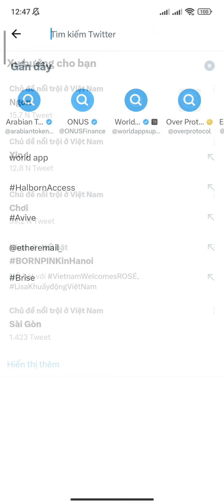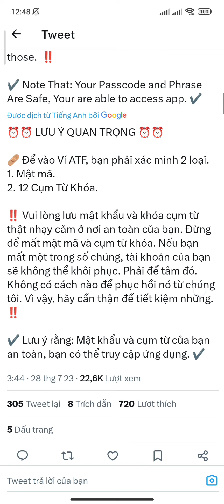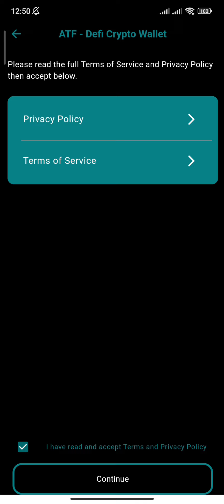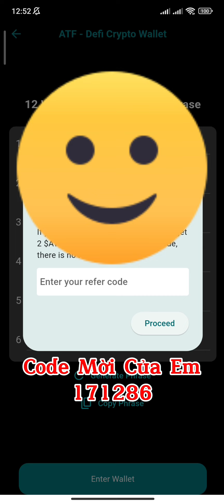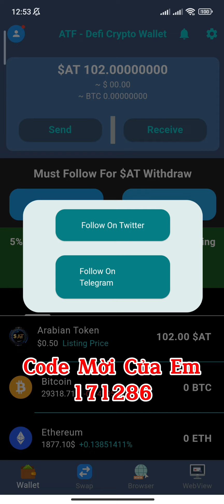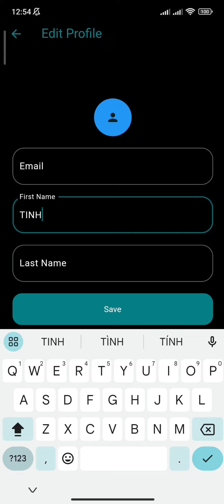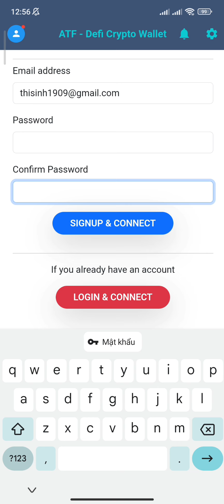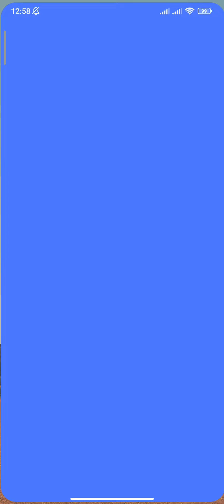ATF WALLET LỤM 102 AT ~ 51$ KHI ĐĂNG KÝ + ĐÃ HỢP TÁC VÀ LIST SÀN BYBIT RẤT TIỀM NĂNG | Kiếm Tiền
SÀN BYBIT NẠP VNĐ MUA BÁN + RÚT VNĐ VỀ NG.ÂN HÀNG HƯỚNG DẪN TỪ A ĐẾN Z 100% THÀNH CÔNG | Kiếm Tiền

SÀN HUOBI HƯỚNG DẪN NẠP VNĐ MUA BÁN GIAO DỊCH + RÚT VỀ NG.ÂN HÀNG | Kiếm Tiền

ĐĂNG KÝ SÀN HOUBI MUA BÁN PI + CORE

HUOBI HƯỚNG DẪN CÀI ĐẶT + SỬ DỤNG SÀN MUA BÁN PI + CORE + TOKEN + COIN KHÁC | Kiếm Tiền

ĐÀO CATSTAR 8640 CAT 1 NGÀY 1 CAT ~ 0,01$

CORE HƯỚNG DẪN CÀI ĐẶT APP SATOSHI PLUS + LÀM AIRDROP KHỦNG + HƯỚNG DẪN SỬ DỤNG APP | Kiếm Tiền

CORE X100% TỐC ĐỘ ĐÀO QUA TRAO ĐỔI THẺ BĂM THẺ TẶNG 1 CORE ~ 500$ SỚM VÀO MAINNET

CORE CÀI ĐẶT MẬT KHẨU + GMAIL + MẬT KHẨU QUỸ + THAY ĐỔI BIỆT DANH AN TOÀN 100% LỤM TIỀN

CORE TẠO VÍ METAMASK MỚI LIÊN KẾT APP BẢO MẬT TÀI SẢN KHI MAINNET LIST SÀN

1. ĐÀO PI NETWORK
Mã mời: HungTinh1993
Link tải:

6. ĐÀO ATC SÀN ATLANTIS: 1 ATC~10$

9. ĐĂNG KÝ SÀN ASBAZAR: 1 ASB~0,5$

11. ĐÀO BONDEX ORIGIN: 1 BNDX~20$

17 ĐÀO BEE NETWORK: 1 BEE~0,6$
Mã mời: hungtinh1993b

18. ĐÀO ALPHA NETWORK: 1 ALPHA~0,6$